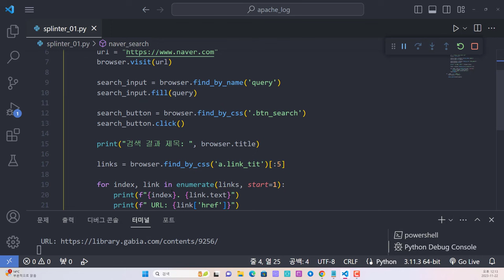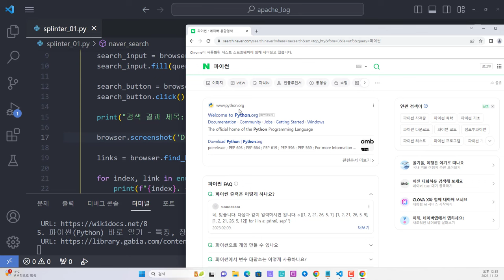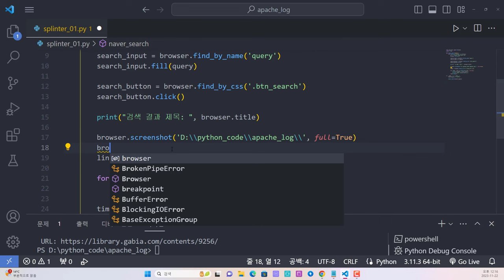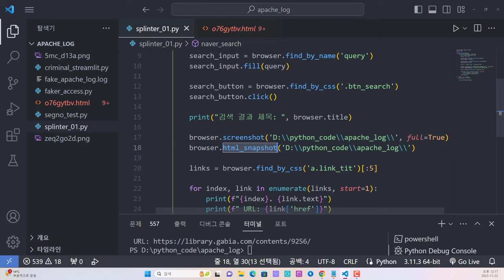파이썬 splinter 활용한 웹 화면 자동 스크린샷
보안프로젝트 )에서 제공하는 IT 전문 강의입니다. 주제는 "파이썬 splinter 활용한 웹 화면 자동 스크린샷 python splinter " 입니다. 파이썬 데이터분석과 자동화 업무에 많이 활용되는 selenium 기반으로 만들어진 것이며, selenium에서 복잡하게 사용한 부분을 매우 편하고 확장성 있게 활용 가능합니다.